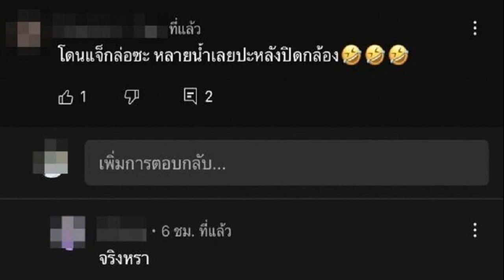'แอนโทนี่' รุดเยี่ยม ครอบครัว 'ปานเพชร' เผย นักชกชาวฝรั่งเศส ช็อกหนัก ซึมเศร้า ร้องไห้คนเดียว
‘แอนโทนี่’ รุดเยี่ยม ให้กำลังใจ ครอบครัว ‘ปานเพชร’ หัวหน้าค่ายเผย นักชกชาวฝรั่งเศส ช็อกหนัก ซึมเศร้า-ร้องไห้คนเดียว หลัง ‘ปานเพชร’ สมองตาย อาการโคม่า
เป็นอีกหนึ่งเรื่องช็อกในวงการมวย ในการชก “ศึกมวยไฟเตอร์ X” เมื่อวันที่ 15 ก.ค.ที่ผ่านมา ที่เวทีมวยเยาวชนกองทัพอากาศ ในคู่ระหว่าง ปานเพชร ผดุงชัยมวยไทย ชกกับ แอนโทนี่ ทีเอฟซี มวยไทย นักชกชาวฝรั่งเศส
ผลปรากฏว่า ปานเพชร โดนศอกกลับแพ้น็อกไป ซึ่งจังหวะดังกล่าว ปานเพชร ล้มลงหัวฟาดพื้นอย่างแรงจนเลือดคั่งในสมอง เกิดอาการสมองตาย ซึ่งขณะนี้ ปานเพชร ยังอยู่ในอาการโคม่า
ล่าสุด วันที่ 19 ก.ค.65 เพจ TFC Muaythai Gym ทีเอฟซีมวยไทยยิม รายงานว่า จากเหตุการณ์สะเทือนขวัญ 15 กรกฎาคม ปานเพชร ผดุงชัยมวยไทยยิม พลาดท่าโดนศอกกลับของ แอนโทนี่ ทีเอฟซีมวยไทยยิม เป็นเหตุทำให้ปานเพชรหมดสติและล้มลงหัวฟาดพื้น ซึ่ง ณ ขณะนี้ น้องปานเพชรยังโคม่า และมีแพทย์ดูแลอย่างใกล้ชิด
ทางค่ายติดตามข่าวสารอาการของปานเพชรอย่างต่อเนื่อง รวมถึงพยายามหาช่องทางการติดต่อไปยังภรรยาของปานเพชร

ทางหัวหน้าค่ายมวยทีเอฟซี และทุกคนในค่ายรวมทั้ง แอนโทนี่ รู้สึกไม่สบายใจเป็นอย่างยิ่ง
แอนโทนี่ มีอาการซึมเศร้า ร้องไห้คนเดียว ทุกคนในค่ายรู้สึกเเย่กับเหตุการณ์ที่เกิดขึ้นรวมถึงตัวผมด้วย
วันนี้ตัวผมและแอนโทนี่ มีโอกาสเข้าไปเยี่ยมปานเพชรที่ รพ.(แต่เข้าเยี่ยมน้องไม่ได้) เลยถือโอกาสขอขมาครอบครัวปานเพชรด้วยตัวเอง และมอบเงินช่วยเหลือเเก่ครอบครัวปานเพชร เป็นเงิน20,000บาท เพื่อเป็นค่าเลี้ยงดู และค่าเทอมของลูกน้อยในยามที่ปานเพชรรักษาตัวอยู่

ขอให้สิ่งศักดิ์สิทธิ์คุ้มครองน้องปานเพชร และนำทางน้องกลับมาหาครอบครัวด้วยเถอะครับ
ขอให้ปาฏิหาริย์มีจริง